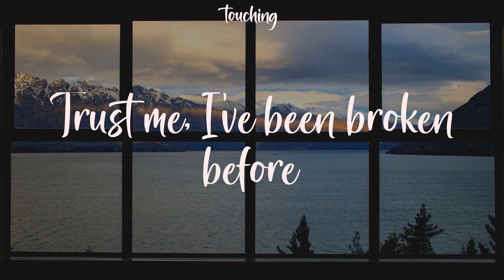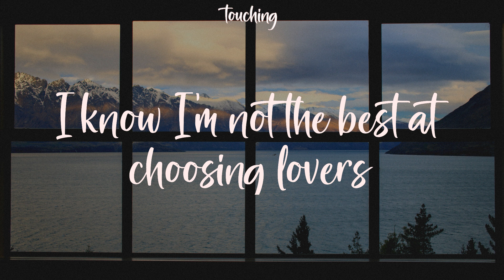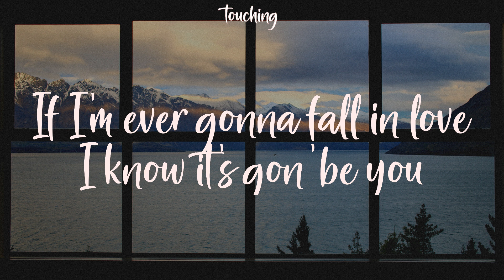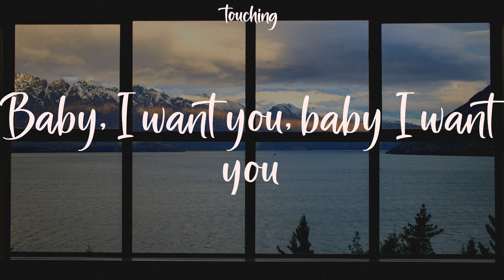It's You - Ali Gatie (Lyrics)